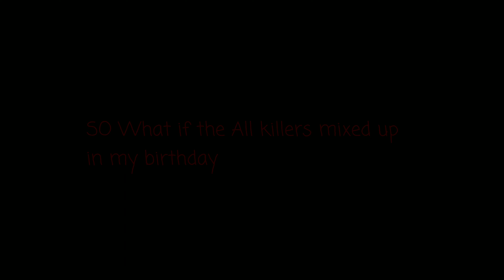EAS Halloween Special: New Killers Apocalypse trailer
The New Killers are coming

This release of The New Killers Apocalypse is October 30th, 2020 in this HALLOWEEN but HALLOWEEN comes tomorrow after premiering the Video so The Loud Noise Across The United States and Deadly Hot Temperatures across the world are moving to November 18th and November 28th this year.
So enjoy the trailer.